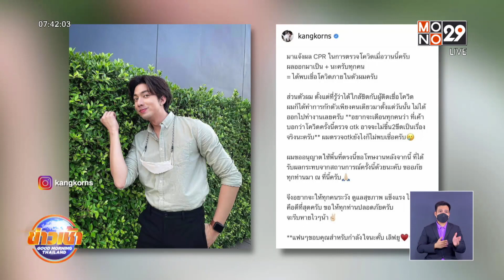"กาย รัชชานนท์ " ติดโควิด ครอบครัว รอด!ไม่พบเชื้อ l Good Morning Thailand l 11 มี.ค.65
-"กาย รัชชานนท์ " ติดโควิด ครอบครัว รอด!ไม่พบเชื้อ
-“กั้ง กรณ์” ติดเชื้อ โควิด19
สถานการณ์ของโรคโควิดยังระบาดหนัก ล่าสุดคนบันเทิงอย่าง กาย รัชชานนท์ ประกาศแจ้งว่าตัวเองพบเชื้อโควิด-19 และแยกกักตัวแล้ว เช่นเดียว กับนักร้องหนุ่ม “กั้ง กรณ์” ที่ตรวจพบติดเชื้อเช่นกัน